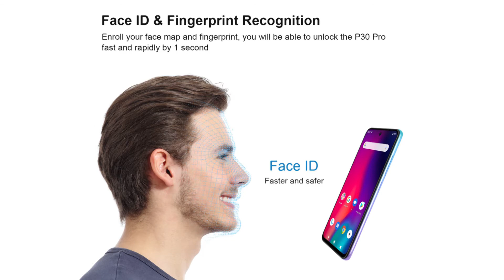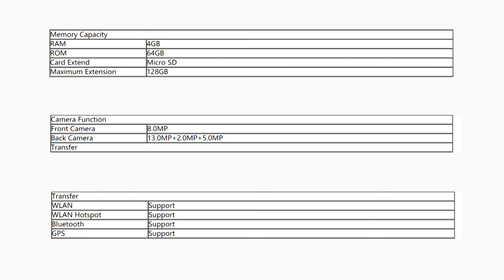REVIEW HOMTOM P30 PRO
HomTom P30 Pro - I'm Huawei, just sick as a child
The Chinese company HomTom does not hesitate to borrow the ideas of its competitors. Someone will call such things plagiarism, others will use the magnificent term "benchmarking", but it is simply impossible not to notice the similarity between the design of the hero of this review and that of Huawei's latest flagship product. Corporation. But should this copy be considered a disadvantage of an inexpensive device?

The appearance of novelty, although secondary, is extremely beneficial for the low and middle price segments. The rear panel is decorated with a triple camera and a fingerprint scanner. It is made of fairly high quality polycarbonate, with a nice texture. The 6.41-inch OGS screen is close to the title of Unframed. In addition, a good 8 megapixel "island" photomodule is integrated, further increasing the attractiveness of the outdoors. The brightness and contrast of the display are not poor. However, the displayed image lacks clarity due to the low resolution of 1560 x 720 pixels.

But such a solution has a positive effect on the performance of the main technical specifications. The Mediatek Helio P23 processor, 4 GB of RAM and the MaliG71 MP2 graphics accelerator offer only minimal graphics parameters and the most demanding games, but the gameplay's smoothness will be relatively high. 64GB ROM volume will be enough for most buyers, and the rest of the public will use a separate slot for MicroSD cards.

The main 13, 5 and 2 megapixel modules, unfortunately, do not transform the phablet into a camera phone. Hope for detailed images is only possible during the day, in the evening a weak dynamic and an increase in noise appear. The battery capacity of 4000mAh is sufficient for 8 to 9 hours of active screen time. The need for backup batteries is greatly reduced. As a result, we have a nice and balanced device that, to succeed in the market, lacks only a few real competitive advantages. Standing out against a gadget will be difficult.